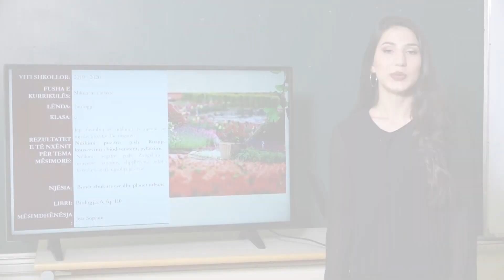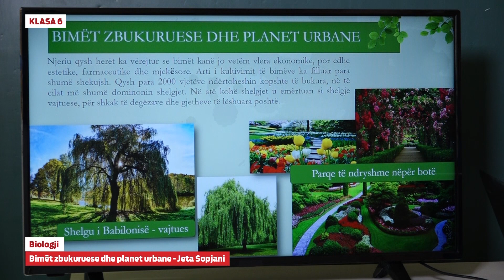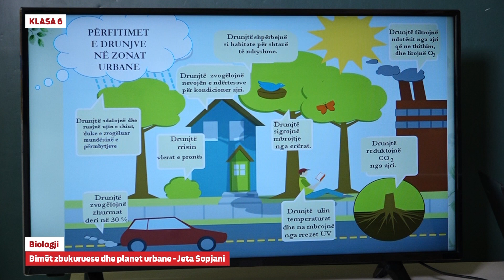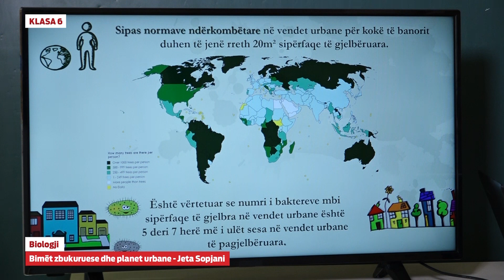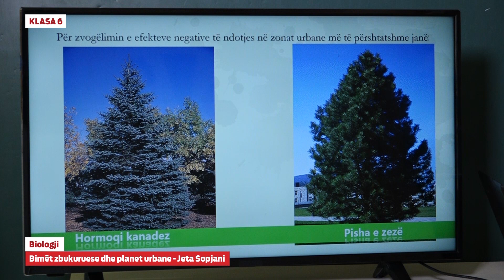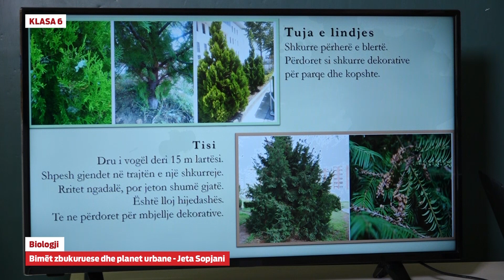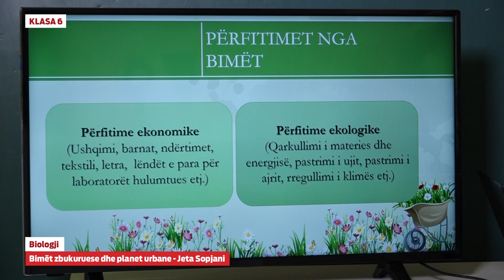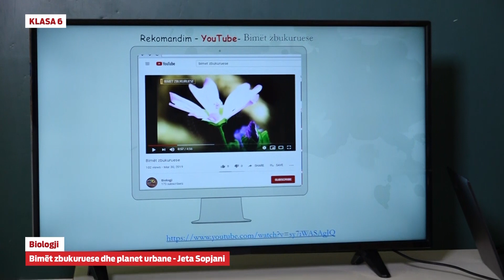6741 - Biologji - Bimët zbukuruese dhe planet urbane